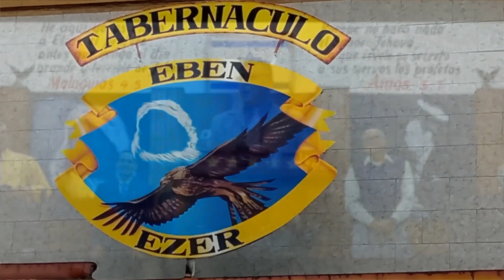PREDICACION ESPECIAL (27-05-2024)